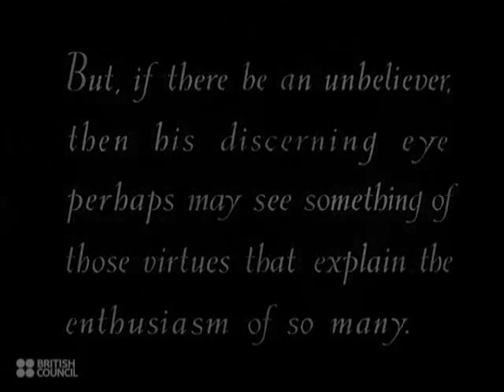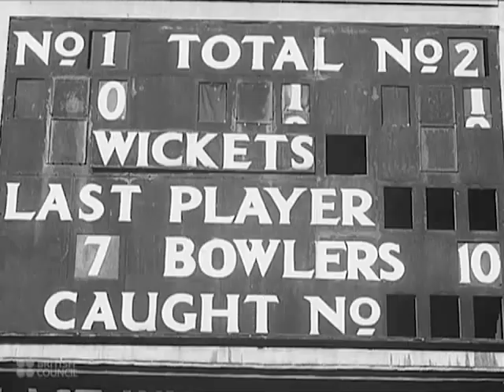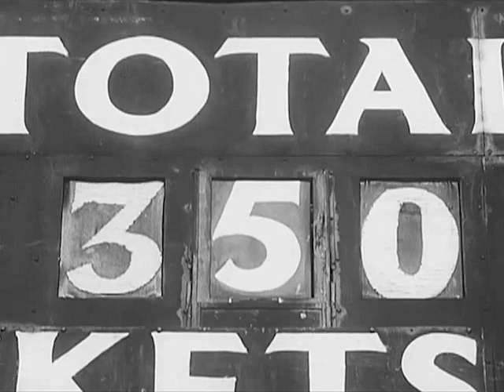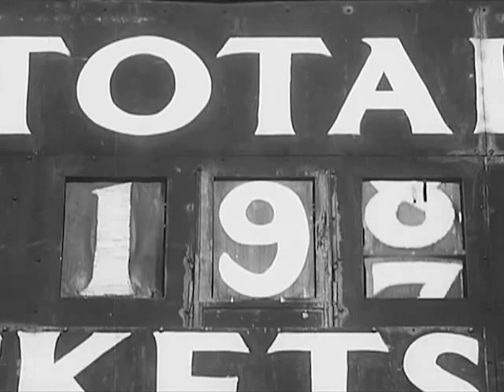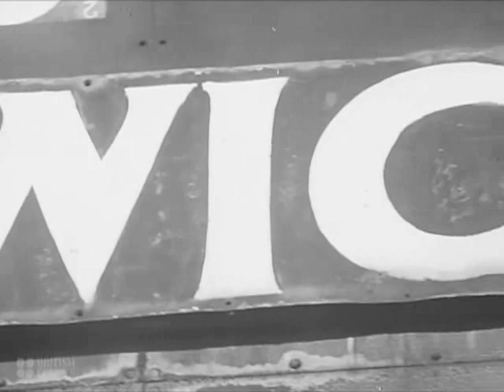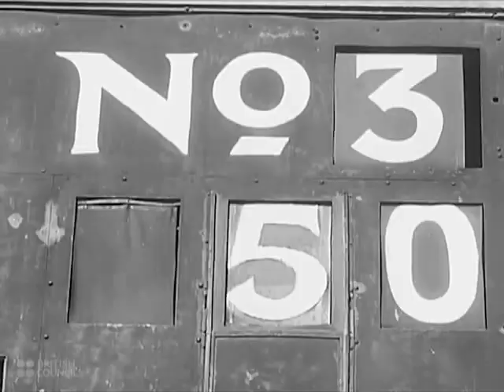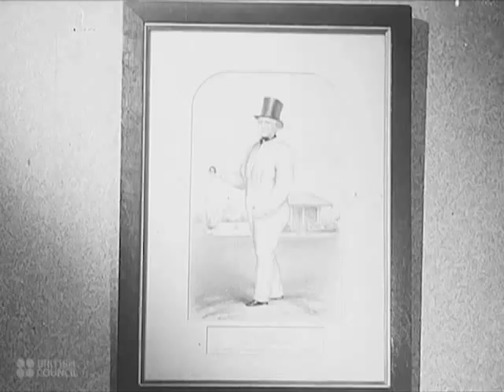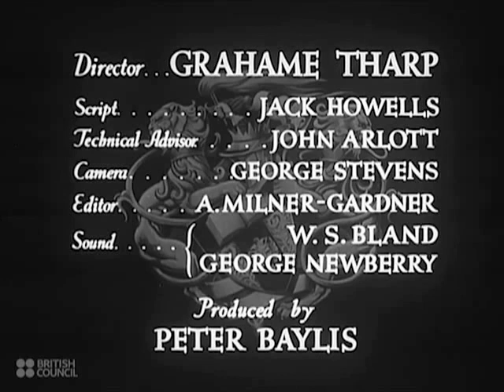Cricket - 1950 British Council Film Collection - CharlieDeanArchives / Archival Footage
The two narrators are none other than actor Sir Ralph Richardson and cricket commentator John Arlott.

Rather than script the film, the decision was taken to film the game and then build the film around the recorded events.

At around the 18-second mark, during the opening credits, you can hear the tapping of a microphone - the sound of the narrators testing the microphone that was turned on. This sound was accidentally left in the finished film.